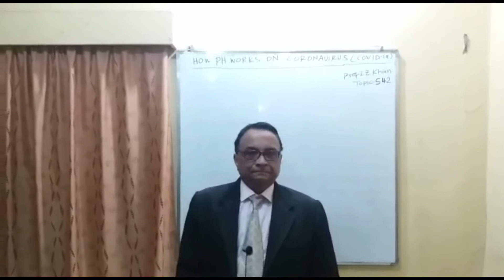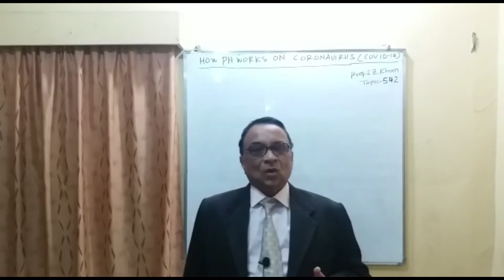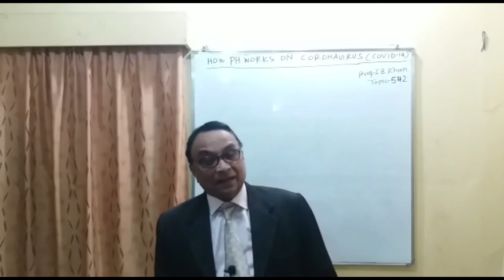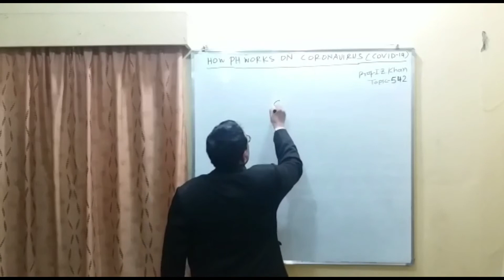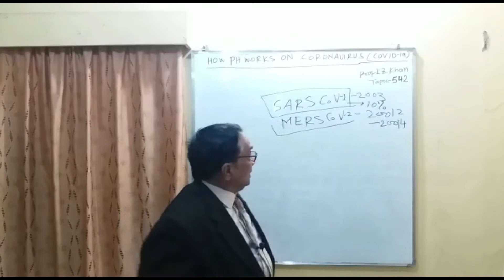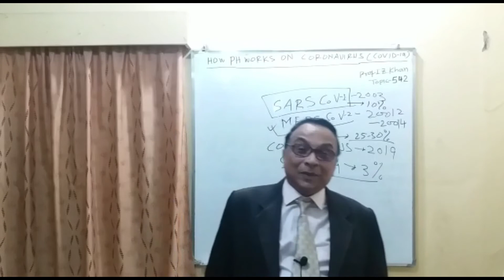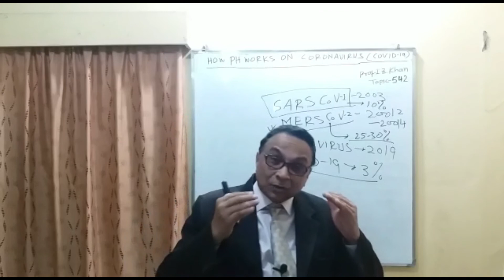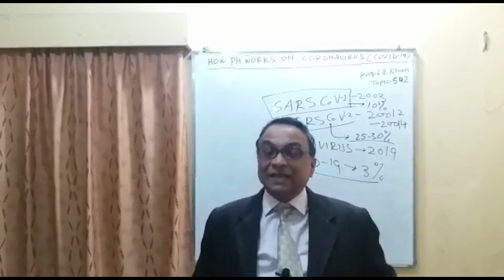Coronavirus Lecture 542 - HOW PH WORKS ON CORONA VIRUS (COVID-19 DISEASE) PART-I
Today it became clear that for viral disease COVID-19 to occur  it means the immune system is failing and PH is playing important role. As we know all these viruses multiply very fast in acidic medium. Coronavirus is slightly acidic PH is 4 to 5 and in acidic conditions it can release RNA to combine with the DNA of normal cell to multiply. So if we take alkaline fruits and vegetables then it coronavirus can not multiply.
Title: Coronavirus Lecture 542 - HOW PH WORKS ON CORONA VIRUS (COVID-19 DISEASE) PART-I